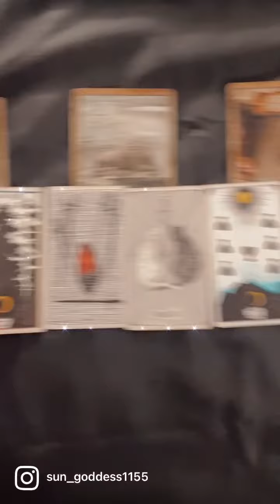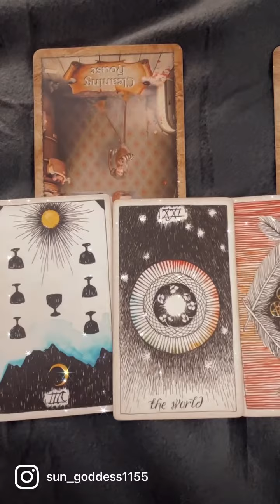Conga line of Messages! ❤️✨👁️